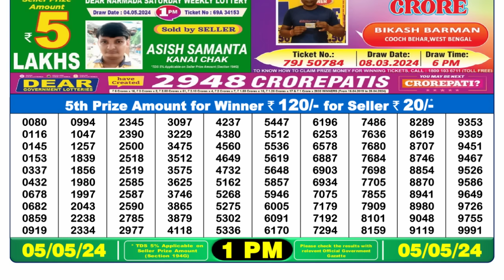🔴 Lottery Sambad Live 01:00pm 05/05/24 Morning Nagaland State Dear Lottery Result Pdf Download